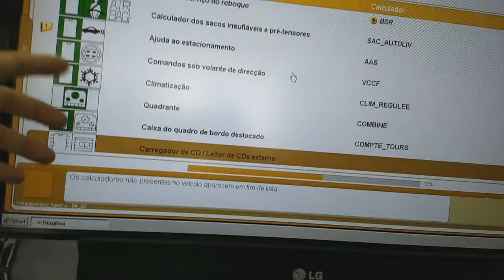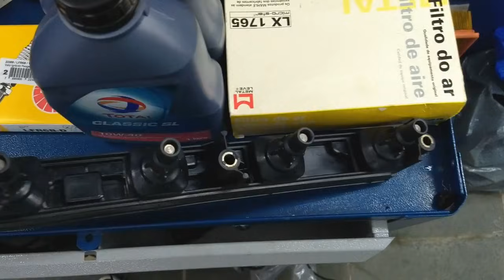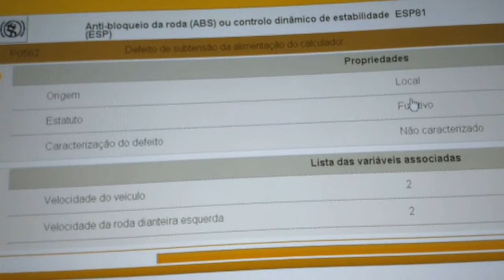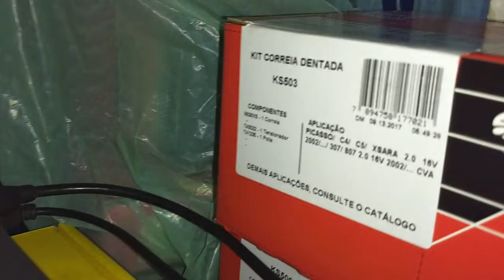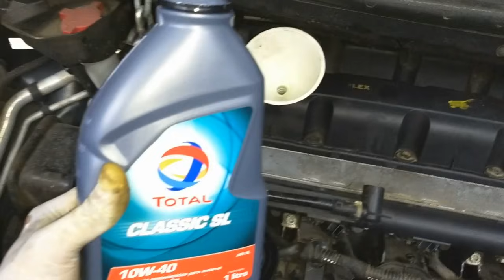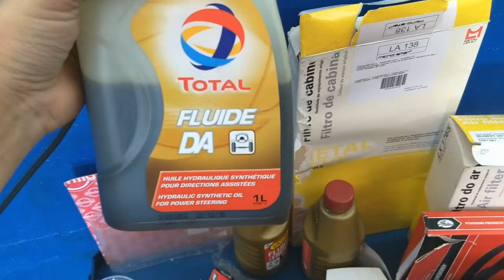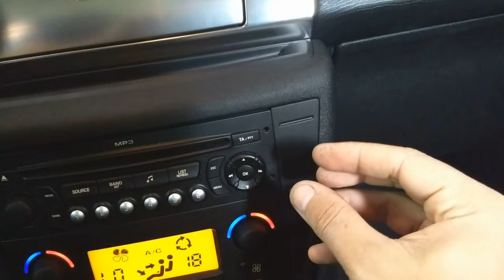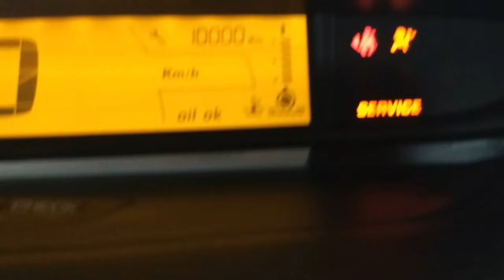OF - C4 Hatch 10 2.0 revisao top de 50k trocador calor e kit correias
Aumente o faturamento de sua oficina, descobrindo o Código Secreto dos Especialistas nas marcas Peugeot e Citroen.